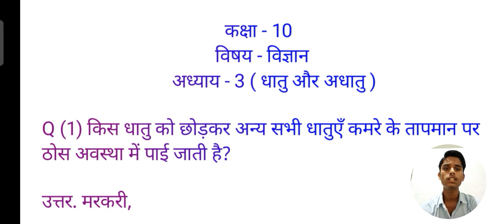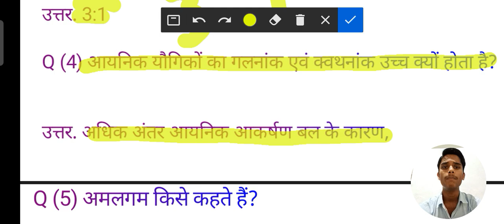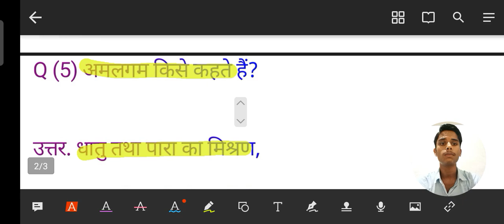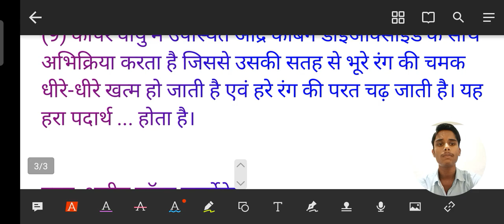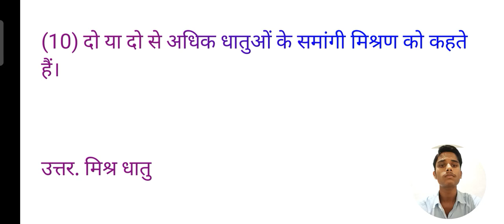class 10 th chapter 3 science important questions MCQ 1word कक्षा 10 विज्ञान अध्याय 3 objective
Class 12th very important physics (MCQ) questions कक्षा 12 भौतिक विज्ञान अतिमहत्वपूर्ण (MCQ)प्रश्न

class 12 very important questions chapter-1 physics कक्षा 12वी भौतिक अतिमहत्वपूर्ण प्रश्न 2 अंक वाले

class 12 important questions chapter 3 chemistry 4 marks कक्षा 12 वी भौतिक महत्वपूर्ण प्रश्न 4 अंक

class 12 very important questions chapter-1 physics कक्षा 12वी भौतिक अतिमहत्वपूर्ण प्रश्न 5 अंक वाले

class 12th chemistry chapter 1 important questions 1 wods (mcq)अध्याय 1 महत्वपूर्ण प्रश्न 1 अंक वाले

class 12th chemistry chapter 5 important questions 1 wods (mcq)अध्याय 5 महत्वपूर्ण प्रश्न 1 अंक वाले

12th physics chapter 1 question answer 2 mark अध्याय 1 महत्वपूर्ण प्रश्न उत्तर 2 अंक वाले भौतिक

class 10th important MCQ questions chapter 2 कक्षा 10 विज्ञान अध्याय 2 महत्वपूर्ण प्रश्न उत्तर 1 अंक

class 10 th chapter 2 science difference acid and base कक्षा 10 विज्ञान अध्याय 2 अम्ल क्षार में अंतर

amazingclass 10 th chapter 3 science important questions MCQ 1word कक्षा 10 विज्ञान अध्याय 3 objective